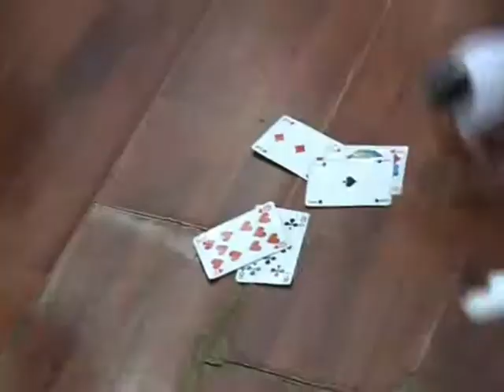LATIDO CHICAS - intro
LATIDO CHICAS -
We bring the Heat with every Beat -